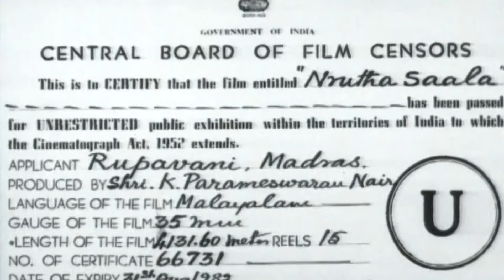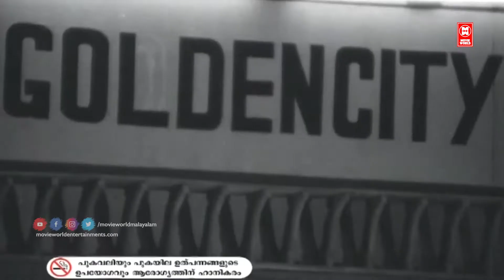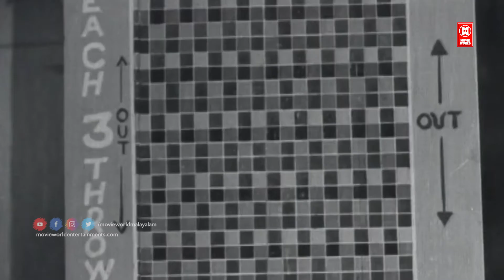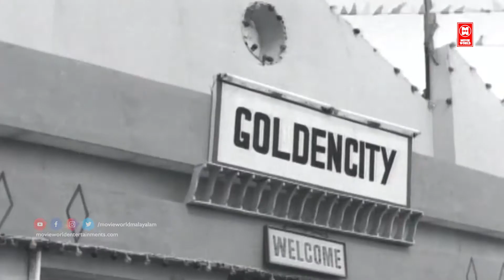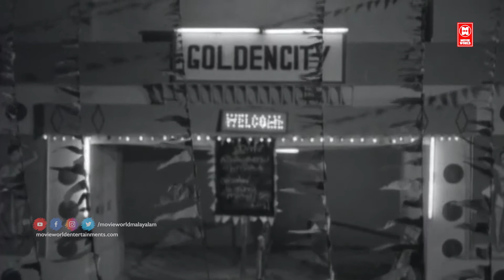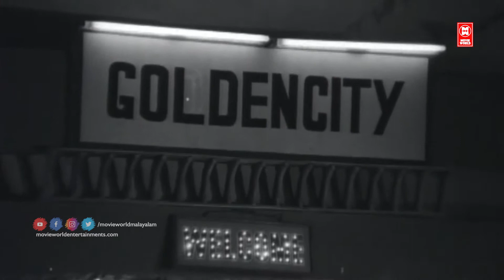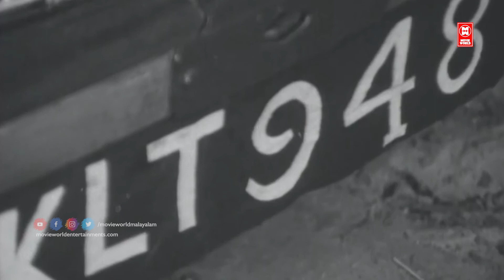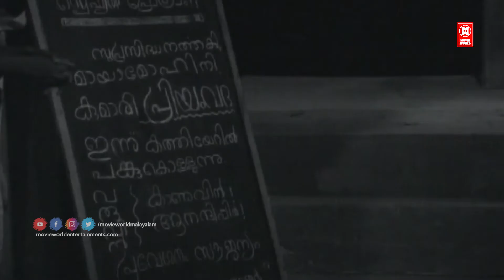Nruthasala Malayalam Full Movie | Prem Nazir | Jayabharathi | Adoor Bhasi | K P Ummer | Jose Prakash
Follow Our Whatsapp Channel Movie Nirthasala
Directed by A. B. Raj
Written by Thikkodiyan
S. L. Puram Sadanandan (dialogues)
Screenplay by S. L. Puram Sadanandan
Produced by Sobhana Parameswaran Nair
Starring Prem Nazir
Jayabharathi
Innocent
Adoor Bhasi
Cinematography P. Dathu
Balu Mahendra (one song)
Edited by V. P. Krishnan
Production
company
Roopavani Films
Distributed by Roopavani Films
Release date
9 September 1972
Country India
Language Malayalam

Welcome to Malayalam Full Movies You Tube Channel

|| ANTI-PIRACY WARNING ||

*COPYRIGHT PROTECTED*